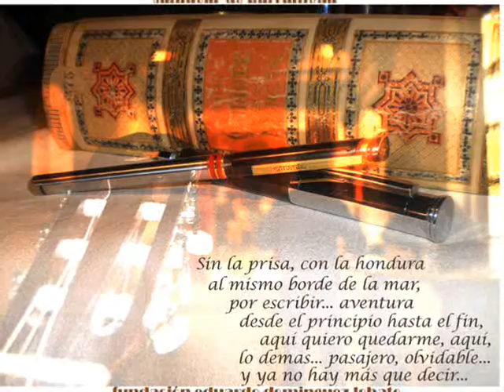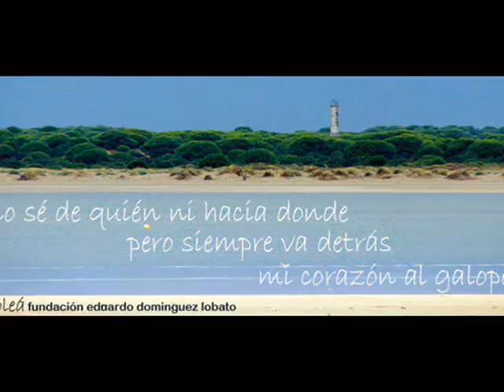Algo de Don Quijote 22 de julio de 2015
Lectura de Don Quijote de la Mancha por Dominguez Lobato Eduardo